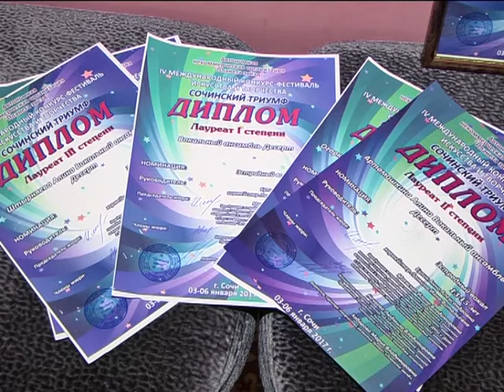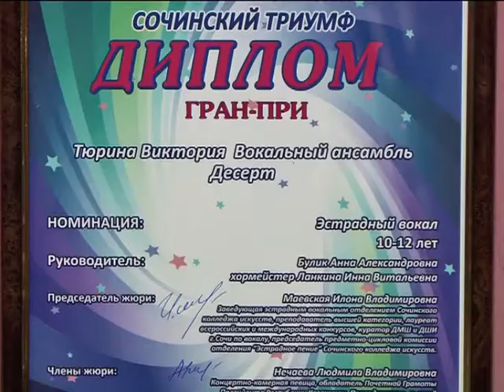Зареченский «Десерт» с триумфом вернулся из Сочи